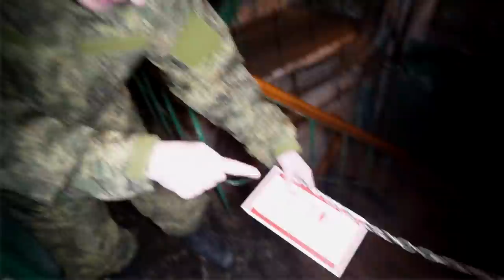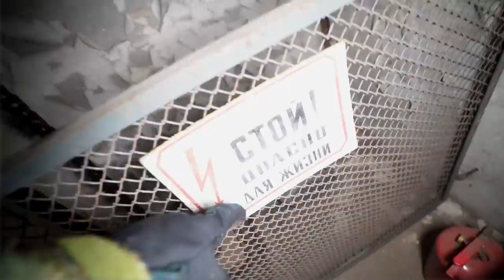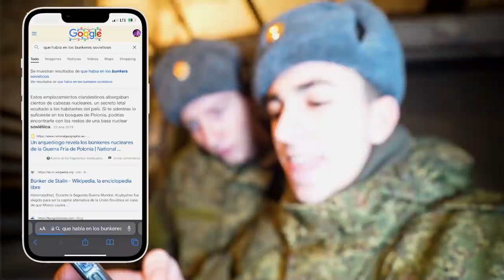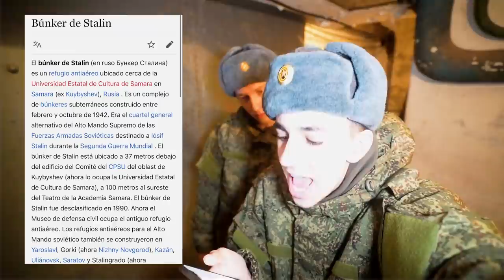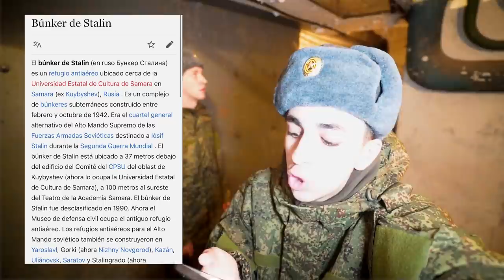Encontramos Un Bunker En La Base MIlitar Rusa...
En este video Arta cuenta como él y su amigo Vita encuentran un bunker en la base del ejercito ruso y descubren que alli hay una puerta secreta...